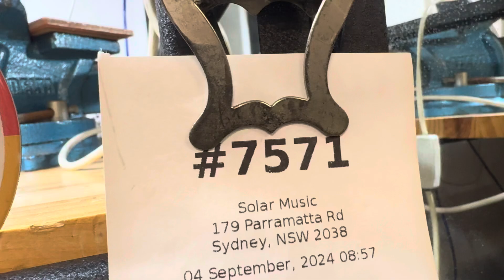#7571 YAMAHA YAS-62 F74776 in progress/ play test 02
PLEASE LEAVE A 5 GOOGLE REVIEW IF YOU ARE LIKING WHAT WE ARE ABOUT! REVIEW LINK ATTACHED